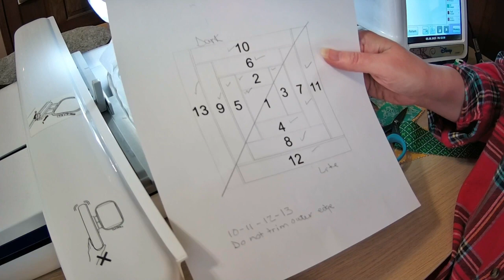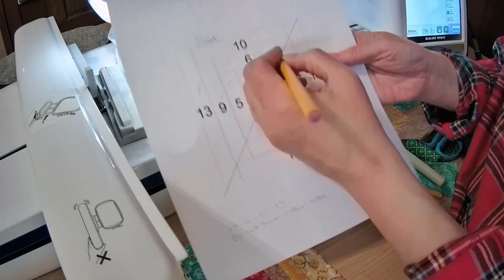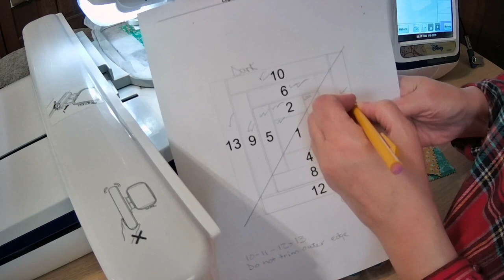How to Piece a Log Cabin In the Hoop - May 2023 BOM Week1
UPDATE - 111/17/24 - This segment block is not available at this time as the pattern is being upgraded. Please check back.The one block that brings so many people into the art of quilting is the Log Cabin. It is easy to piece (especially in the hoop on your embroidery machine), great for scraps or curated fabric collections. And you can also make numerous types of quilt blocks and quilts with this little block.

In May's BOM Week 1, we will piece the block, talk about fabric and some setting information. Grab your free pattern at the website. This pattern is for the embroidery machine.

Books by: Mary Ellen Hopkins
The It's Okay to Sit on My Quilt Book
A Log Cabin Notebook #5
Both books are no longer published, but you can find used copies on Amazon and if Log Cabins are your kind of quilt, then I recommend trying to find yourself a copy. I have found them on Amazon sometimes, but local Used Book Shops might have them as well.

Sew Life Beautiful...
  Diana